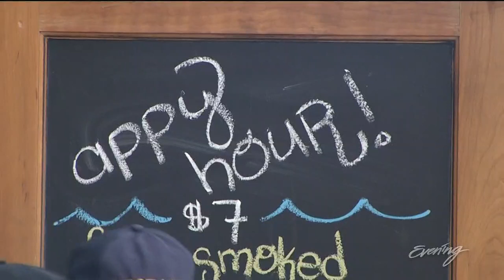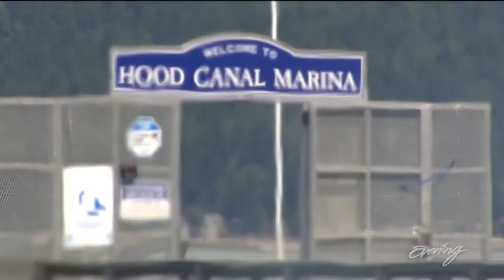Hidden happy hour is a hit on the Hood Canal - KING 5 Evening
Union City Market's Friday 'Appy Hour is the perfect combo of salt and smoke